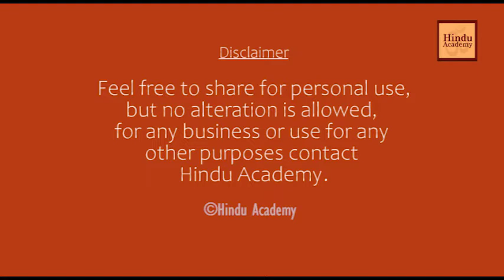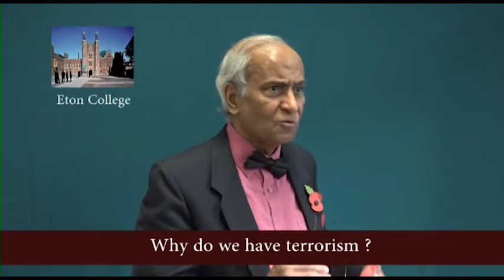Why does terrorism exist? | Jay Lakhani | Hindu Academy